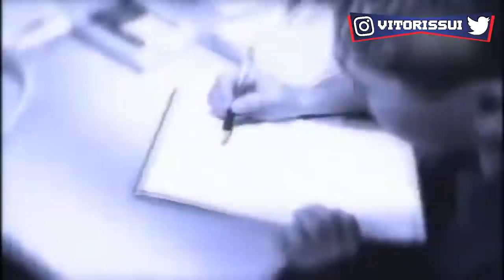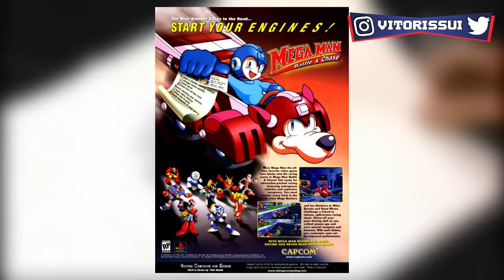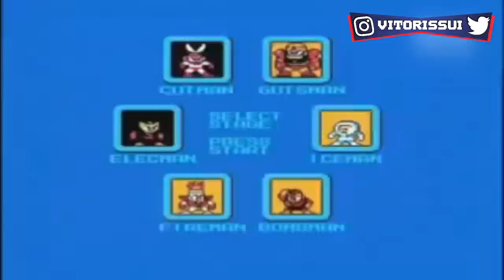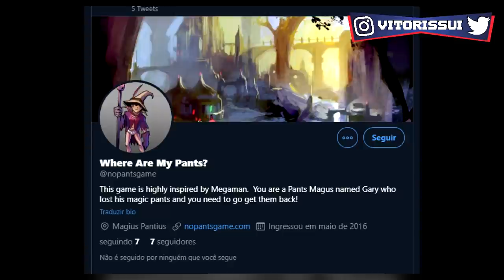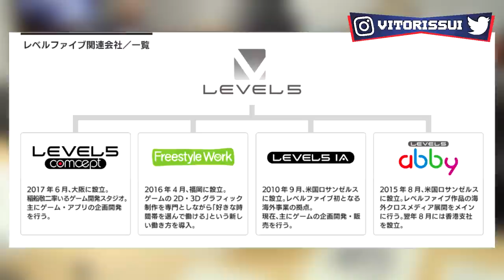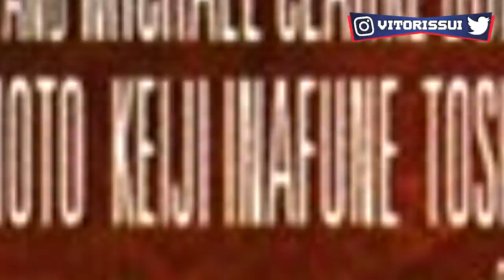Keiji Inafune (O Pai do Megaman): do Céu ao Inf3rno